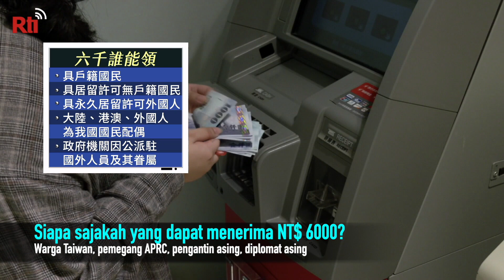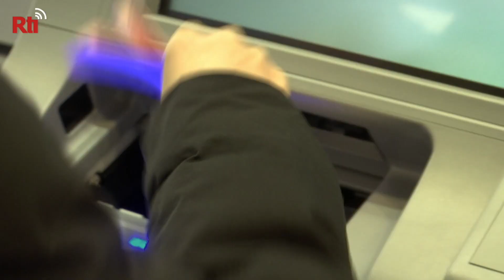Pemerintah Taiwan Bagi-bagi Uang Tunai NT$ 6K | RTI Siaran Indonesia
Bonus uang tunai 6 ribu dari pemerintah akan segera dibagikan, namun siapa sajakah yang bisa menerima bonus tunai ini? Maka Kementerian Keuangan mengumumkan pihak yang berhak mendapatkan bonus ini adalah WN Taiwan, WNA pemegang APRC, bagi yang menikah dengan warga Taiwan, dan diplomat bisa menerima uang tunai dengan beberapa cara pengambilan